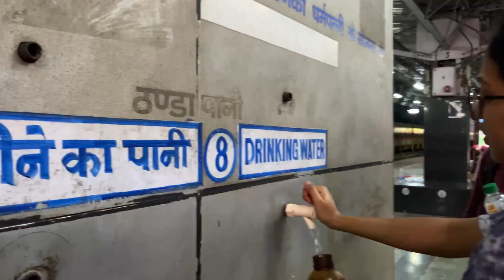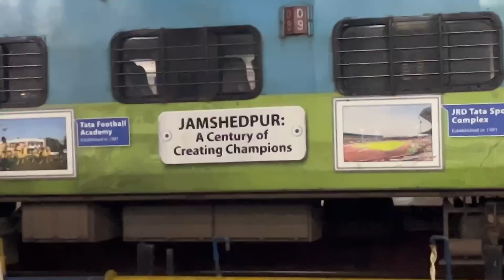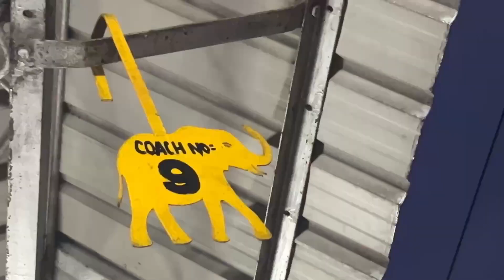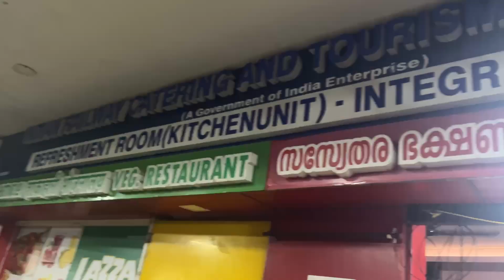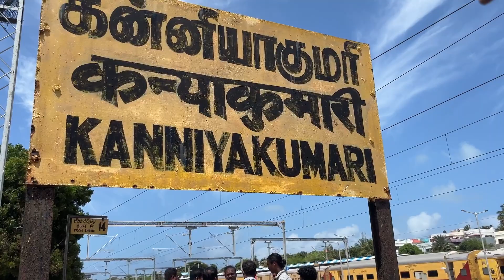The Trip of the Year with Friends | Rourkela to Kanyakumari | Travel Vlog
Hello everyone,

How r you all ?

We made a trip with our friends to the South of India and this video is just the start.
Enjoy the video as we take you along with us.

Show your love and comment down your suggestions and queries.

Gear used: iPhone 12 mini, iPhone 13